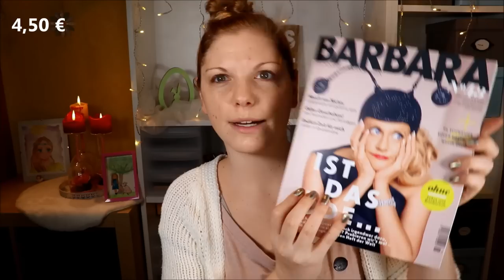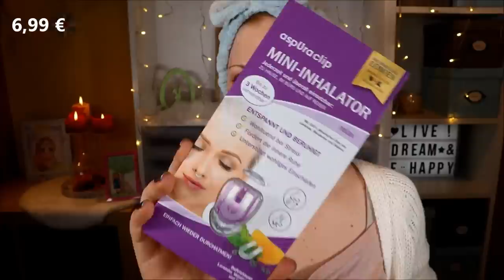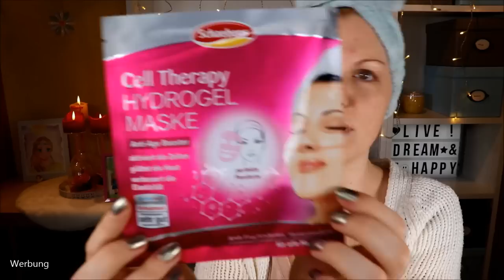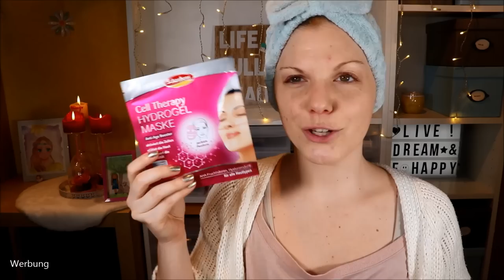EINMAL NEU BITTE! Barbara Box Februar 2020 & Verlosung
Na das ist ja mal ein merkwürdiges Motto von der Barbarabox Februar 2020 oder?
ALLES will ich nun wirklich nicht neu haben - bin da eher der stetige Mensch :)
Aber nu - ich bin mal gespannt, was sich die Boxenpacker so überlegt haben :D

Vielen Dank an für die Bereitstellung der Box sowie des Gewinns!

QiQu SOS Skin Repair (spare 20 % mit dem Code QIQUBARBARA bis 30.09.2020)
Sukin Purely Ageless Firming Serum
aspUra Clip Mini-Inhalator Relax
Guhl Tiefenaufbar Intensiv Repair Kur
CD Gesichtspflege Aloe Effect
The Humble Co. Charcoal Zahnpasta
Schaebens Cell Therapy
Bloom Beauty Essence Skincare Drink mit Kollagen
Berlina Shot Ingwer Shot
Haarband (ähnlich)
Freulein B Magic Make Up Remover Pad

♡ Schreibe mir einen lieben Kommentar unter dieses Video mit ALLESNEU

Liebe Grüße
Claudi